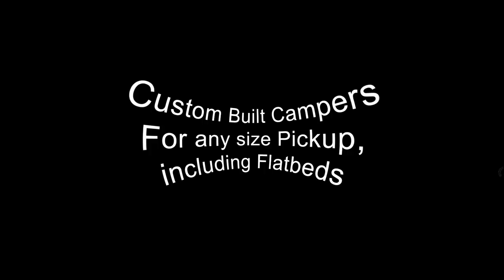“The Freedom Ride” - Drifter by Diamond Peak Pickup Camper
2023 Drifter by Diamond Peak Pickup Camper
• Cab Over
• 551 Pounds
• Allow 6 weeks for construction
• 15% restocking fee
• Camper has a 36 inch cab over and is 73 inches at the base with a width of 80 inches.
• LED interior and exterior lighting.
• Two non powered roof vents.
• Two side windows 36 x 20 with one egress and slide up window in the rear.
• Whitish ceiling and interior.
• 32 inch platform bed.
• Utility Port.
• Two top cabinets 24 inches long with netting.
• 22 inch entry door.
• 9 inch chrome stripe on a white field.